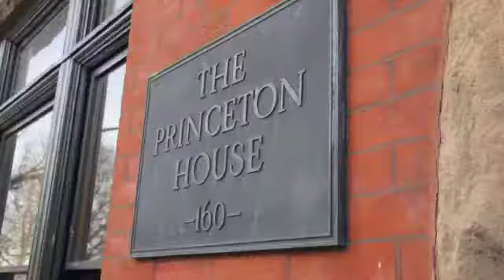E News David Smith October 4, 2013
Princeton Public Affairs Group ENews Update with David Smith - October 4, 2013